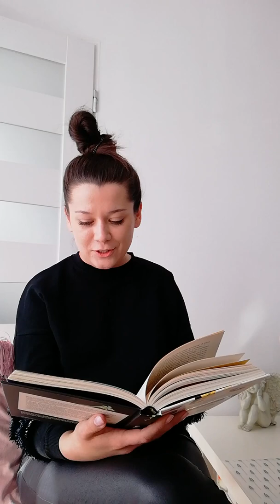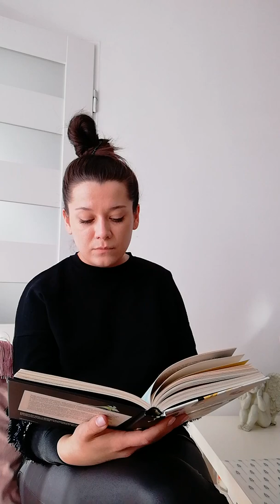Bajkoterapia - czyli bajki pomagajki dla małych i dużych - "Fik i Mik"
Dobrze jest zrozumieć, że pozycji w rodzeństwie są przypisane role, wiedza, zachowania, władza. Jakkolwiek by było, zaakceptowanie tego, że między braćmi, siostrami bywa po prostu różnie - czasem lepiej, a czasem gorzej - może pomóc w kształtowaniu ich relacji. Możemy się kłócić, być na siebie wściekli, ale to nie zmienia naszej miłości. Dobrze jest jednak też rozmawiać o tym, co nas boli i co nam nie pasuje. Uczmy więc nasze dzieci rozmawiać, wyjaśniać, mówić o swoich uczuciach -  także a nawet szczególnie o tych trudnych.

Bajkoterapia, czyli bajki - pomagajki dla małych i dużych Artur Barciś, Grażyna Bąkiewicz, Ryszard Cebula, Katarzyna Dowbor, Cezary Harasimowicz, Katarzyna Klimowicz, Rafał Królikowski, Beata Ostrowicka, Zofia Stanecka, Małgorzata Strękowska-Zaremba, Dorota Suwalska, Agnieszka Tyszka, Janusz L. Wiśniewski, Grażyna Wolszczak